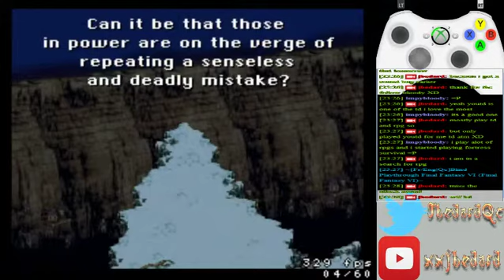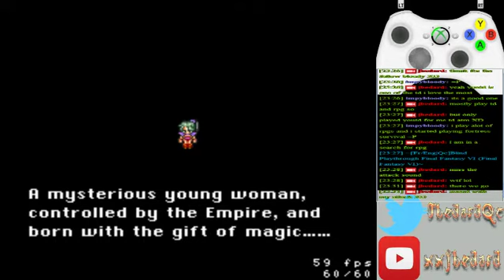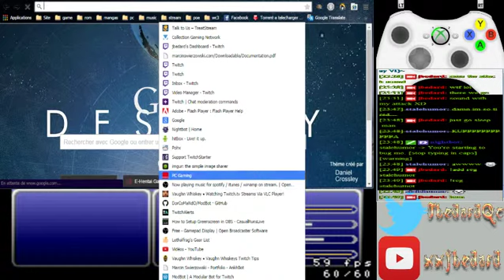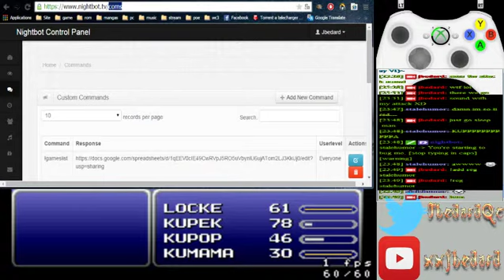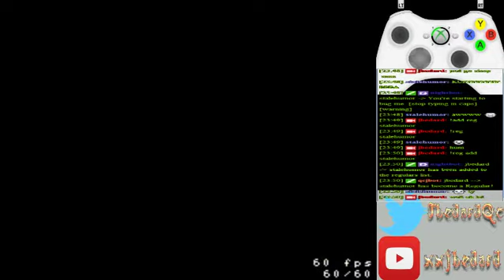Lets Play final fantasy VI Part 1